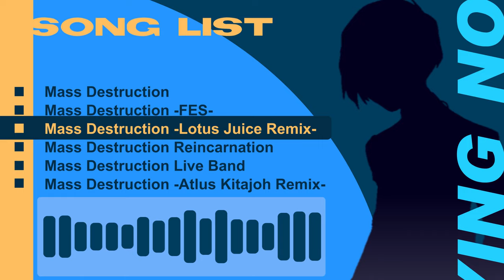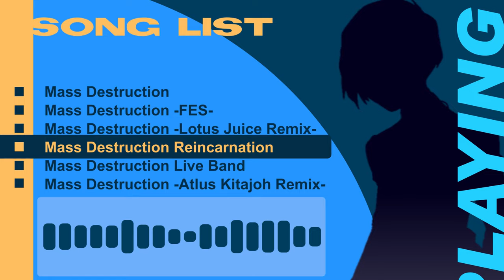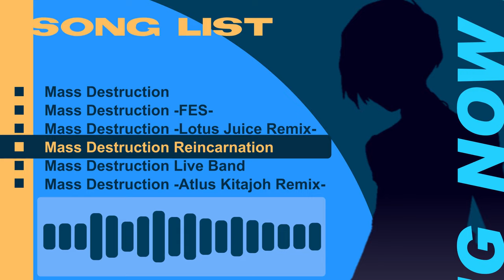Mass Destruction Sapphire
A mix of all the various versions of Mass Destruction.

Timestamps
[0:00] Mass Destruction
[1:25]Mass Destruction -FES-
[2:53]Mass Destruction -Lotus Juice Remix-
[7:08] Mass Destruction Reincarnation
[10:31] Mass Destruction Live Band
[14:13] Mass Destruction -Atlus Kitajoh Remix-

All music featured belongs to ATLUS and not me.